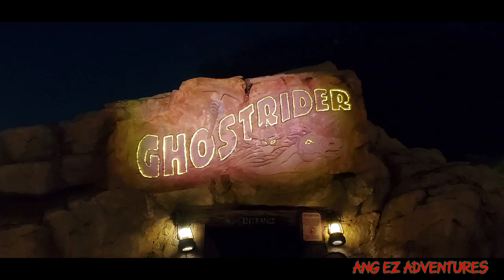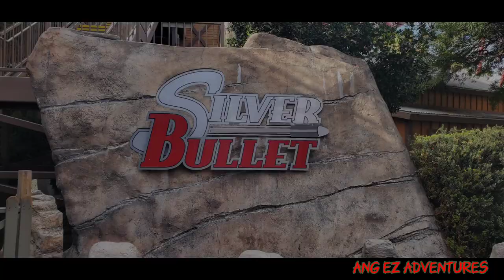POVs | Knott's Merry Farm 2022!!!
I love amusement parks & coasters. I love taking pictures & videoing. I love making memories. The best of both worlds 😁